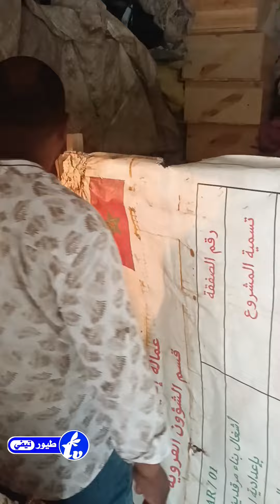زيارة لمربي مبتدئ ولحسن الحظ كانت الزيارة قبل فوات الاوان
زيارة لمربي مبتدئ